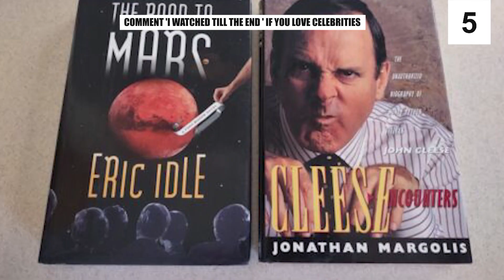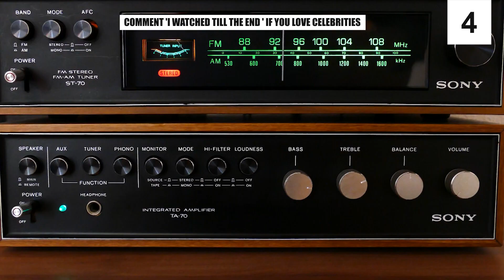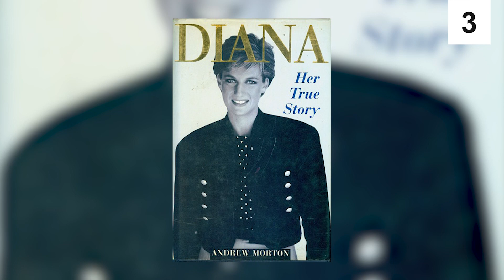Inside Anna Wintour's MYSTERIOUS Dating History!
Hi there, and welcome to Celebrity Buzz! Anna Wintour is the editor-in-chief of American Vogue and the chief content officer of Condé Nast. And despite being one of the most influential figures in fashion, her love life is rarely talked about. In fact, she has always been low key about the men she's dated. So in today's video, we will get to know more about the mysterious subject that makes the even more fascinating.